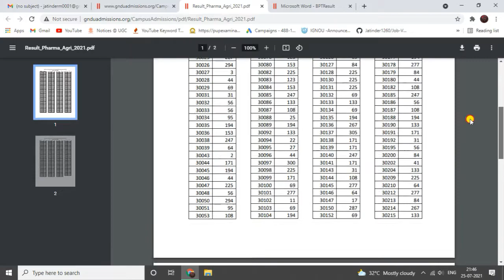GNDU ADMISSION 2021-22 l GNDU ENTRANCE TEST 2021-22 l GNDU AMRITSAR ADMISSION 2021 l